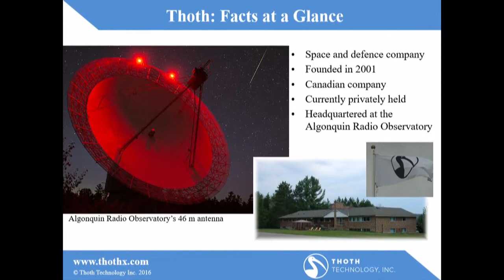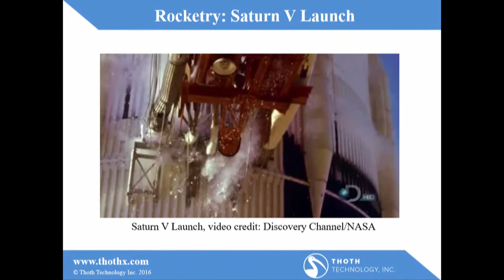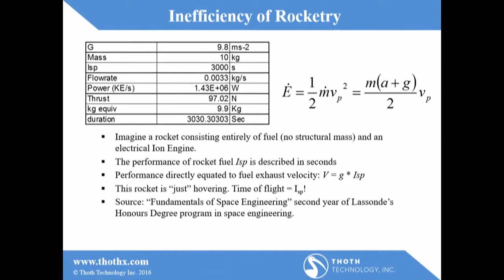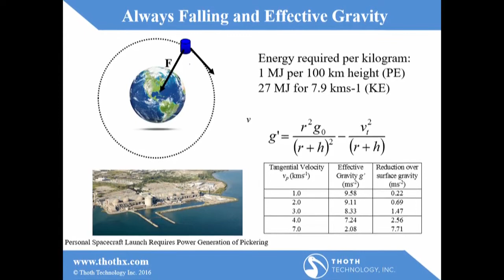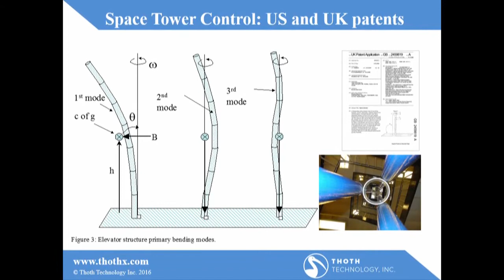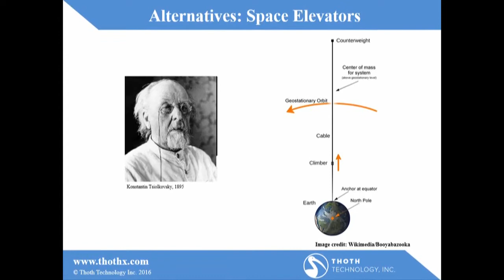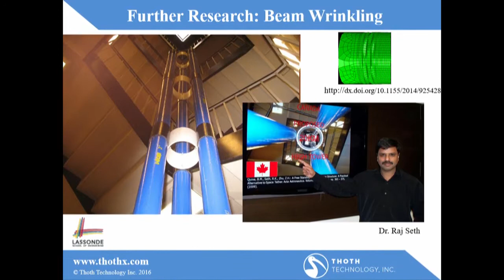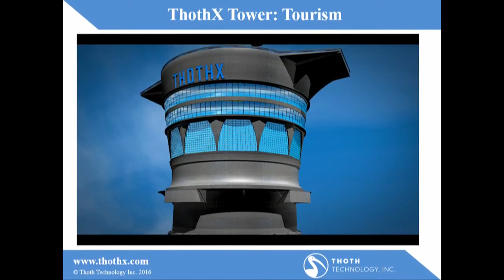Brendan Quine - Thothx Space Elevator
2016, Science & Technology